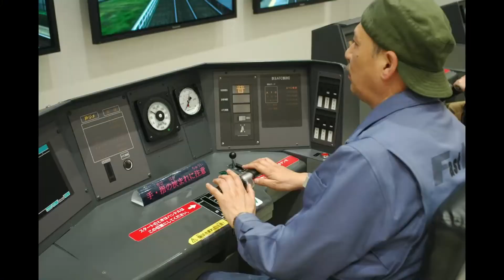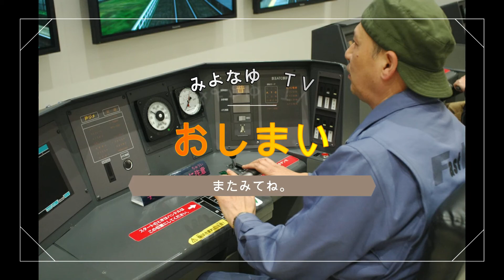第９回 スーパーエクスプレスレインボーの後編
青梅千ケ瀬店の新しいレンタル車両として導入されたスーパーエクスプレスレインボー。そのみよきち流ちょいたし加工と室内灯取り付けの後編です。